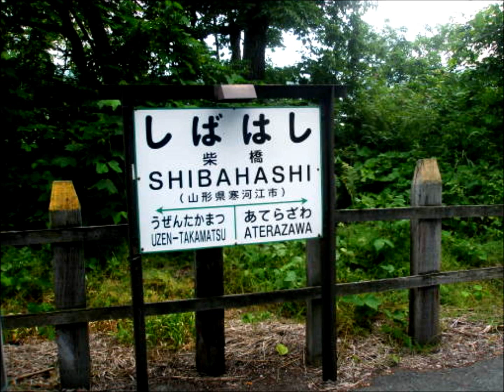02.柴橋駅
02.柴橋駅です
山形/寒河江市にある駅です
寒河江市最西端駅です